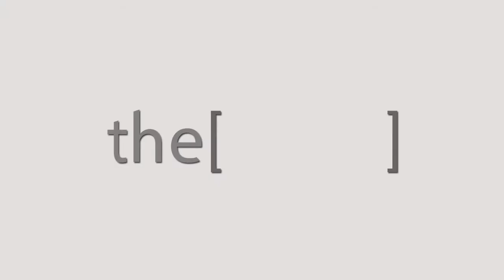أعراض التهاب الجيوب الأنفية و الحساسية و نزلات البرد / دكتور أشرف خالد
الدكتور أشرف خالد أستاذ انف واذن وحنجرة كلية الطب جامعة بني سويف

The Clinic